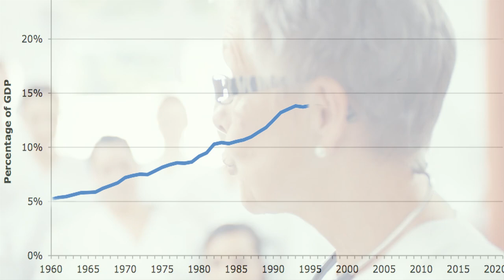The Future of Growing Old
Humans have always dreamed of longevity, but how do you live a fulfilling longer life? Ken Dychtwald talks about the future of aging and a world where 100+ year old people is the norm.

KEN DYCHTWALD

VIDEO CREDITS

Co-Producer: Michael Bond
Editor: Dylan King
Asst. Editor: Jennifer Masaoay

ABOUT XPRIZE

Title: Portrait of my grandfather _ 80 and still cycling
Creator: Florent Piovesan

Title: Clark Retirement Community LipDub
Creator: Grand Valley State University / Clark Retirement
Community

Title: Assisted Living Christmas Dinner­HD
Creator: Reformed Church Home

Title: 83­Year­Old Mississippi Bluesman Leo "Bud" Welch
Creator: Foster Visuals

Title: "Grandkids are a Reward" for Disney

Title: Howard's Farm
Creator: Ivan Cash

Title: Inventor Portrait_ Ralph Baer
Creator: David Friedman

Title: Elderly loneliness
Creator: ITV Westcountry

Title: Cinematic Film Watchers
Creator: Roman Holiday

Title: Love At A Certain Age
Creator: We Etc. Films

Title: Norwegian Nurses
Creator: Kristoffer Archetti

Title: 2014 Alzheimer's Facts and Figures

Title: Anna
Creator: Eric Latek

Title: 93 Year­Old Yoga Instructor Can Still Pose Perfectly

Title: Marriage Counselling ­ His Needs vs Her Needs ­
W.F.Harley ­ LESSON 3 6 ­ Video Study

Title: The Beauty of Traditional and Integrated Medicine
Creator: Docu Inc.

Title: This is Life
Creator: Madeline Marshall

(Thumbnail Image)
Title: Older People May Be Less Tired, Study Finds
Creator: WALTRAUD GRUBITZSCH/AFP/Getty Images